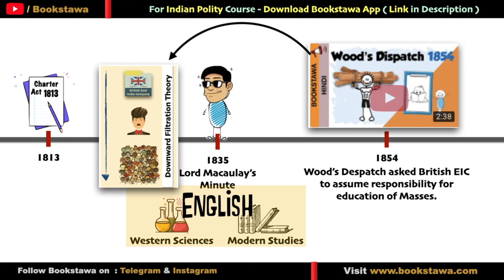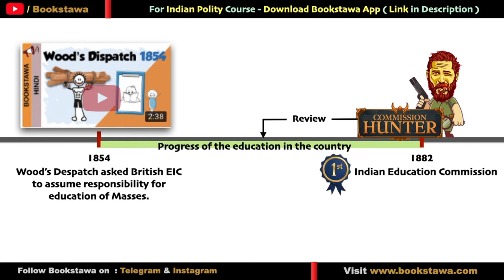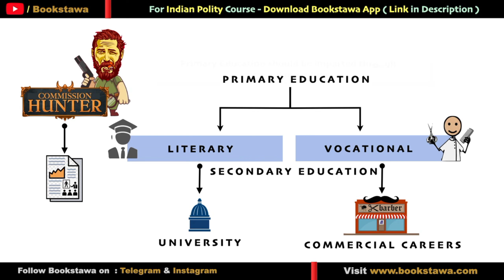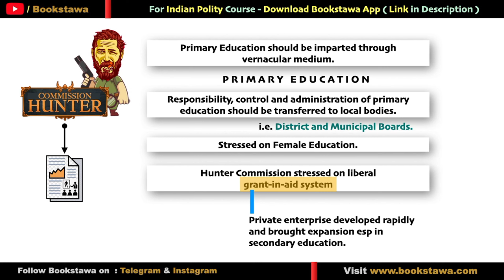హంటర్ కమిషన్ | Hunter commission | Modern History in Telugu for APPSC & TSPSC